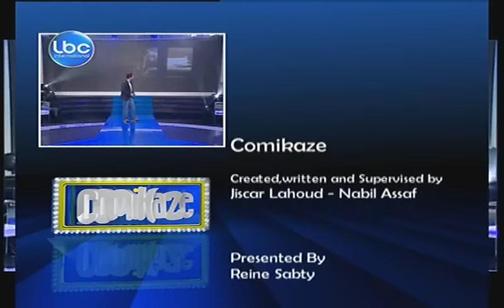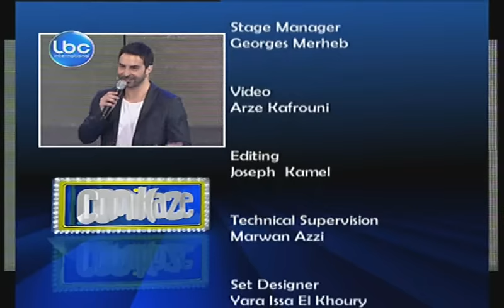Comikaze - Episode 2